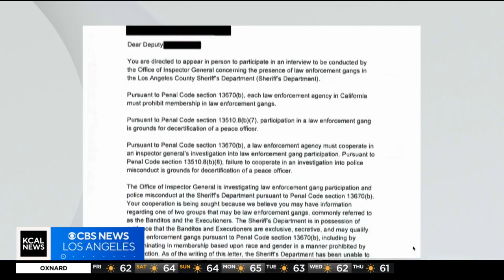Sheriff Luna threatens to fire those who do not cooperate in deputy gang investigations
Los Angeles County Sheriff Robert Luna threatened to fire anyone who did not cooperate in the investigations into deputy gangs. Jeff Nguyen reports.